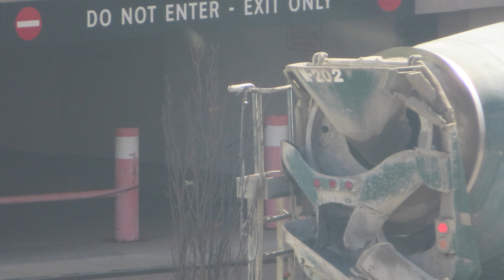Cement mixer trucks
Cement mixer trucks montage. Mack cement mixer trucks making deliveries to a busy construction site.